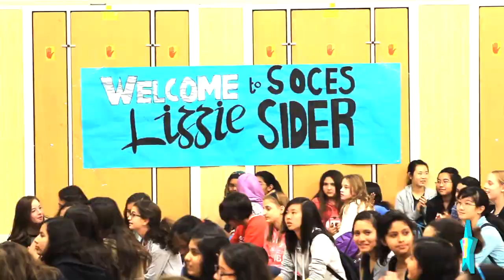Lizzie Sider & Butterfly Single!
Lizzie Sider is a 15-year-old country artist who is on a California state wide school assembly tour to promote bullying prevention. During the two month tour, Lizzie will visit over 80 schools! On her tour she is also spreading her new song Butterfly! Check out Lizzie's song and how she might be coming by your school.